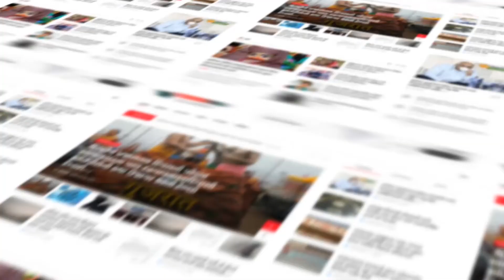Gujarat Election 2022 : દેવગઢબારિયા વિધાનસભા મતવિસ્તારમાં ભાજપને વધુ એક જોરદાર ઝટકો લાગ્યો